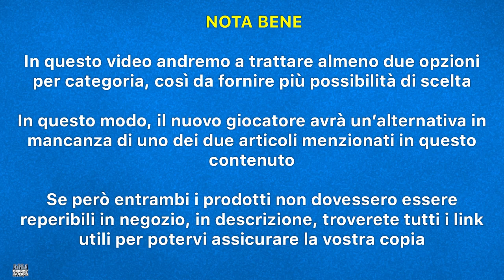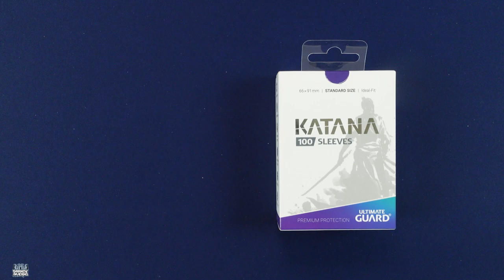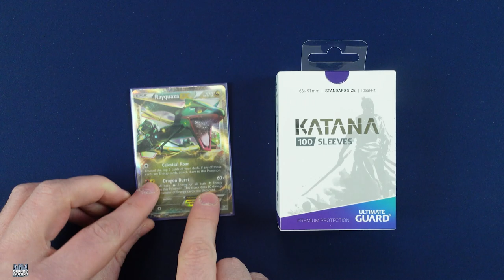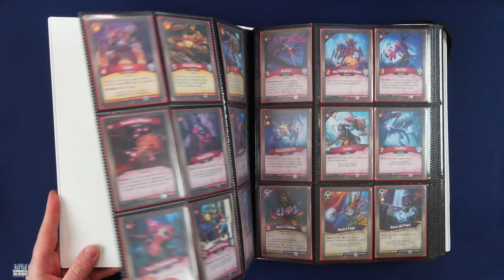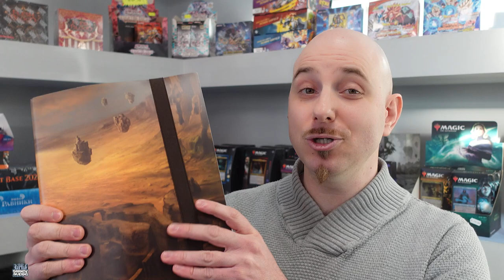ACCESSORI PER TCG - I migliori in fumetteria [SUB ENG]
Signori, come sempre alle 8.00 di mattina di ogni domenica, ben tornati sul canale, con il nostro consueto appuntamento settimanale. In questa puntata sono stato ospite della fumetteria de l'Aquila "Grande Inverno" di Stefano Pollio, dove ho trattato un argomento che potrà tornare utile a molti nuovi giocatori che stanno muovendo i primi passi nel mondo dei Trading Card games. Buona visione!

Potrete trovare QUI tutti i prodotti menzionati nel video:
SLEEVES:
- Katana Sleeves Standard Size
DECK BOX:
PLAY-MAT:
- Ultimate Guard Play-Mat Standard
BINDER:
- Flexxfolio 360 – 18-Pocket Xenoskin (quello mostrato nel video è la versione Land Edition)
PAGINE PER D-RING:
- 18-Pocket Side-Loading Pages (10)
- ULTRASONIC 9-POCKET PAGES

Si ringrazia Irene "Lunachiara" per l'immensa pazienza che dimostra ogni volta per la traduzione di un video, a Manuel e Stefano della BlackOrange Studio per il grandissimo supporto tecnico che ha rivoluzionato, decisamente in meglio, l'intero canale e a Stefano Pollio per aver messo l'intera fumetteria a disposizione per la realizzazione di questo contenuto.